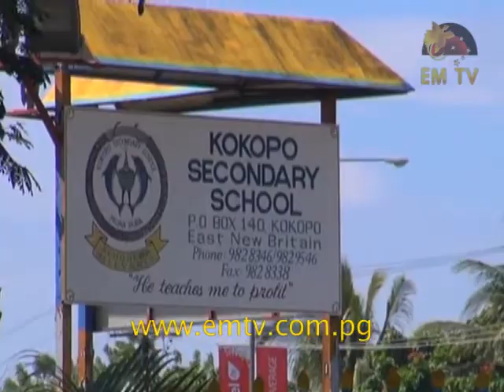East New Britain Deputy Governor says K11mil of TFF Funds Owed by Education Department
The East New Britain Provincial Government says the National Education Department has owed its schools a total of K11 million from the TFF funds.

East New Britain’s Deputy Governor, Cosmas Bauk, says the outstanding amount is for the year 2016 that is yet to be paid.

Bauk says most schools in the province have been operating on project fees imposed on every student in order to meet the TFF fund shortfalls.